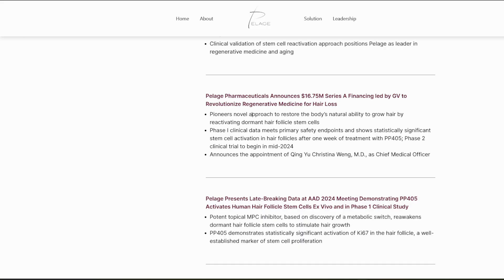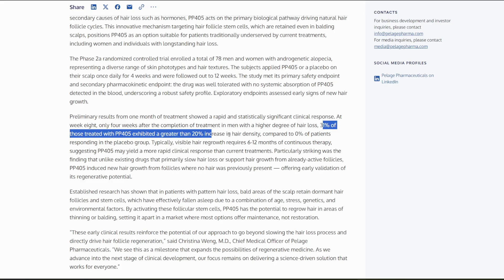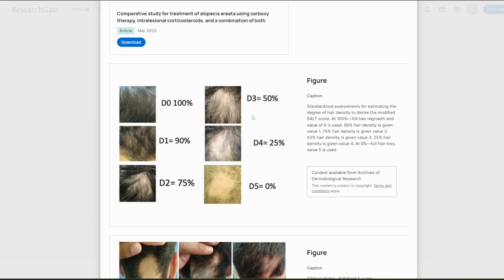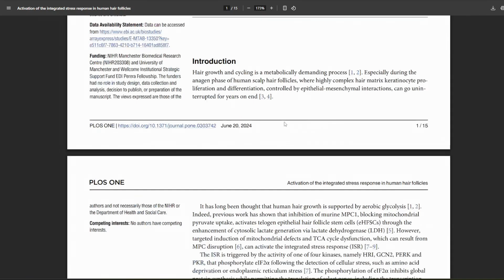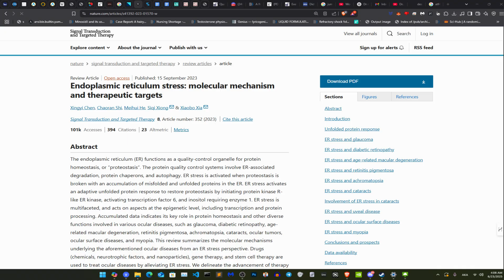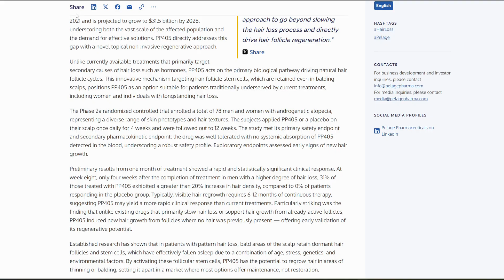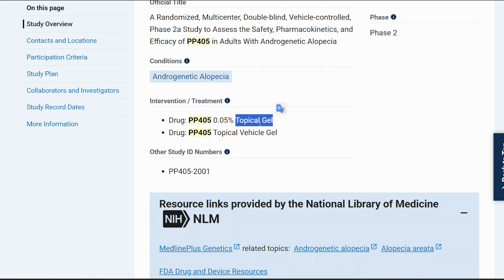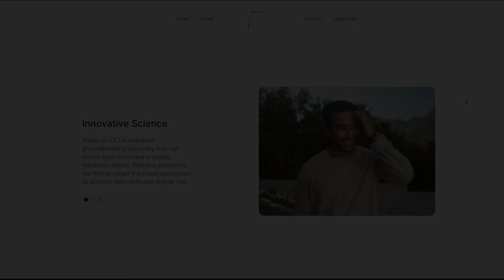PP405 Phase 2a Results: Good News? Insights....[Adhoc Video]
READ THE DESCRIPTION FOR EXTRA INFO:

(This IS NOT for medical advice)

Links:
Pelage Pharmaceuticals Announces Positive Phase 2a Clinical Trial Results for PP405 in Regenerative Hair Loss Therapy

Safety, Pharmacokinetics and Efficacy of PP405 in Adults With AGA

A Guide to Studying Human Hair Follicle Cycling In Vivo.

The prostamide-related glaucoma therapy, bimatoprost, offers a novel approach for treating scalp alopecias

Lactate dehydrogenase activity drives hair follicle stem cell activation

Inhibition of pyruvate oxidation as a versatile stimulator of the hair cycle in models of alopecia

Quantitative Analysis Using the Phototrichogram Technique of an Italian Population Suffering from Androgenic Alopecia

Did UCLA Just Cure Baldness?

Activation of the integrated stress response in human hair follicles

🎯 Key points for quick navigation:

00:00:12  *📰 Recent press reports indicate positive phase 2A clinical trial results for PP 405 in hair loss therapy.*
00:01:08  *🎯 The trial involved 78 participants with androgenetic alopecia, testing PP 405 against a placebo.*
00:01:37  *⚖️ The primary endpoint was safety; no severe adverse reactions or systemic absorption were reported.*
00:02:05  *📊 A slight efficacy was noted with 31% of PP 405 users experiencing over 20% hair density increase.*
00:03:00  *📅 The study duration is too short to determine the longevity of any hair density gains after treatment stops.*
00:04:12  *📸 Lack of photographic evidence makes it difficult to assess the cosmetic significance of hair density changes.*
00:06:09  *⚗️ PP 405 acts as a mitochondrial pyruvate carrier protein inhibitor, potentially stimulating hair follicle growth.*
00:10:01  *🔄 The short trial raises questions about whether PP 405 should be used continuously or cycled.*
00:11:35 *💡 A larger follow-up and more specific data on hair type and counts are needed for a comprehensive evaluation.*
00:12:40  *⚠️ Concerns exist regarding the chemical stability of PP 405 once dissolved, affecting its practical application in formulations.*